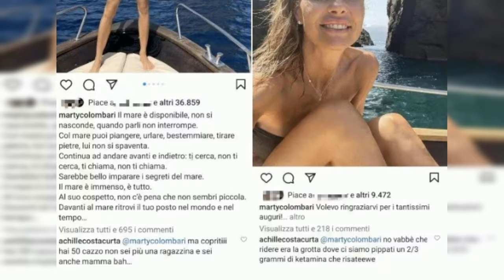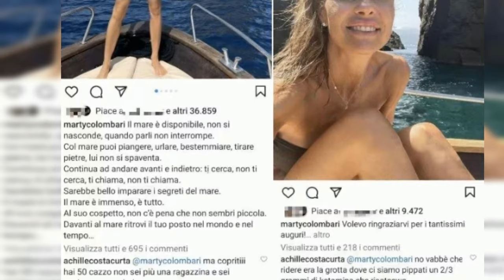SCANDALO SOCIAL: ACHILLE COSTACURTA CONDIVIDE FOTO DI DROGA E SPACCIO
Il figlio di Alessandro Costacurta e Martina Colombari, Achille Costacurta, ha scatenato un vero e proprio scandalo sui social network. Il giovane ha pubblicato su Instagram una serie di foto che ritraggono droga, soldi e spaccio, coinvolgendo anche la madre in modo offensivo.

Le immagini sono state accompagnate da didascalie scioccanti, in cui Achille fa riferimento a un presunto traffico di sostanze stupefacenti all'estero, offendendo pesantemente Martina Colombari. Il ragazzo ha anche commentato in modo irrispettoso alcune foto della madre, criticandola per il suo aspetto e facendo riferimento a episodi di consumo di droga.

La gravità delle azioni di Achille Costacurta ha portato alla chiusura del suo account Instagram e all'avvio di un'indagine da parte della Polizia Postale. La speranza è che si tratti di un caso di hackeraggio del profilo, altrimenti il ragazzo non avrebbe alcuna giustificazione per il suo comportamento.

La vicenda ha scosso l'opinione pubblica e sollevato numerose polemiche, con molti che condannano fermamente il comportamento di Achille e chiedono giustizia per Martina Colombari. Resta da capire se si tratti di un episodio isolato o se ci siano altri retroscena dietro a questa vicenda.

In attesa di ulteriori sviluppi, resta il fatto che Achille Costacurta dovrà affrontare le conseguenze delle sue azioni e fare i conti con le possibili ripercussioni sul suo futuro e sulla sua immagine pubblica.